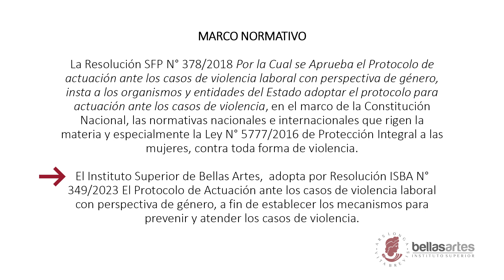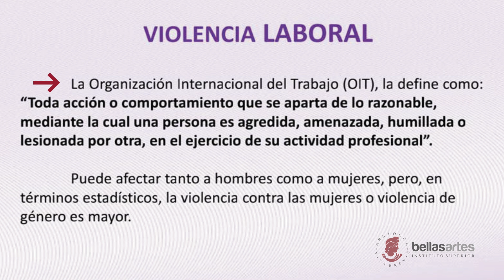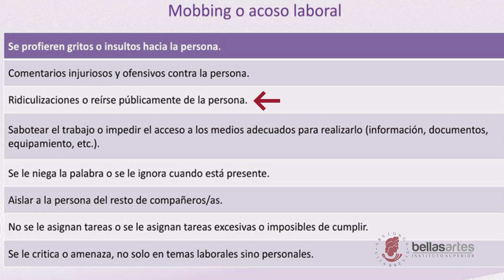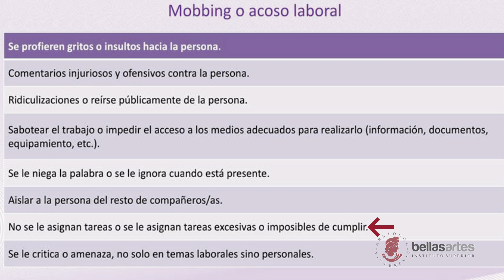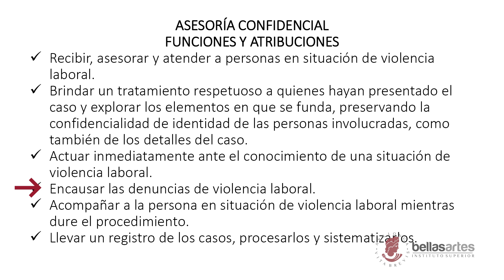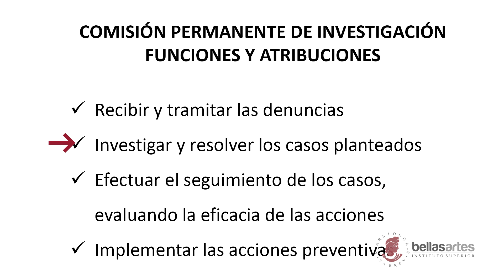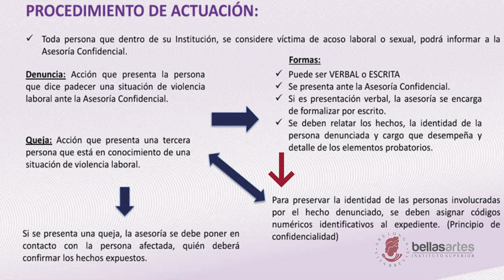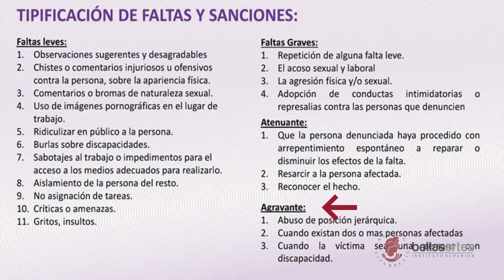Capacitación sobre protocolo de actuación ante casos de violencia laboral con perspectiva de género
En este taller del Instituto Superior de Bellas Artes, Raquel Díaz nos guiará en un importante protocolo de actuación ante casos de violencia laboral con perspectiva de género.

🔍 A través de dinámicas participativas y análisis de casos, los asistentes aprenderán a identificar situaciones de violencia y las herramientas necesarias para abordarlas de manera efectiva y empática.

👩‍🏫 Este espacio, liderado por Raquel, busca empoderar a los participantes y fomentar un entorno laboral seguro y respetuoso para todos. La capacitación está diseñada para sensibilizar y equipar a los futuros profesionales del arte con los conocimientos que les permitan actuar con responsabilidad y compromiso.

👉 Únete a nosotros en este camino hacia la transformación y la construcción de un ambiente laboral libre de violencia. ¡Juntos hacemos la diferencia!